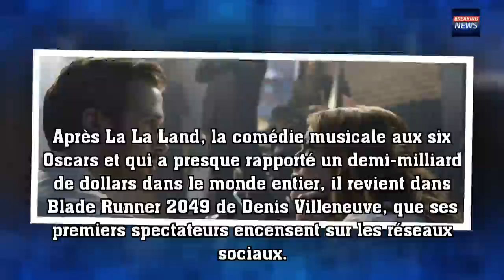La La Land : Ryan Gosling et Emma Stone réunis sur la scène du Saturday Night Live !